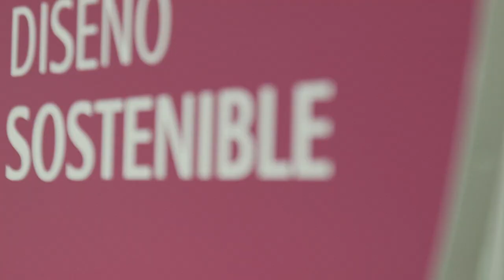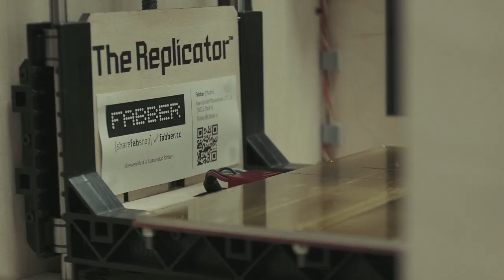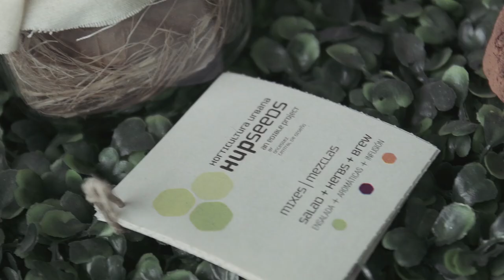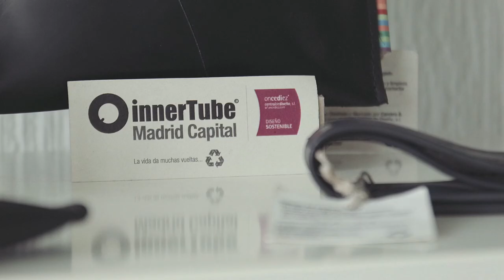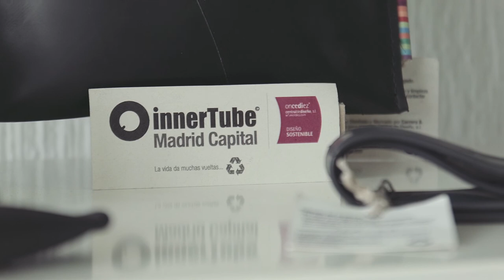Claudia - ONCEDIEZ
El caso de ONCEDIEZ es una muestra de cómo con pasión, constancia y una buena formación se pueden hacer poner en marcha grandes proyectos empresariales.